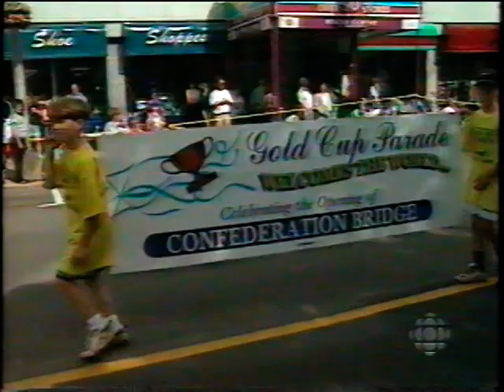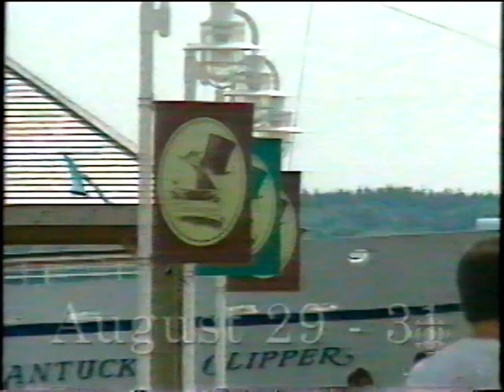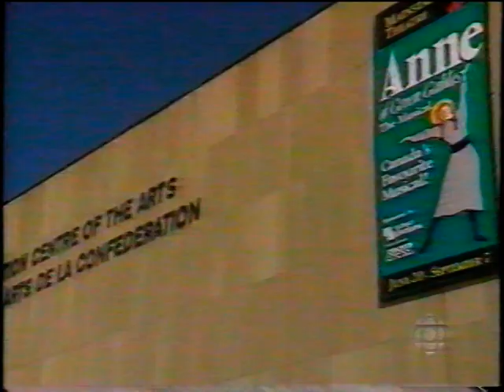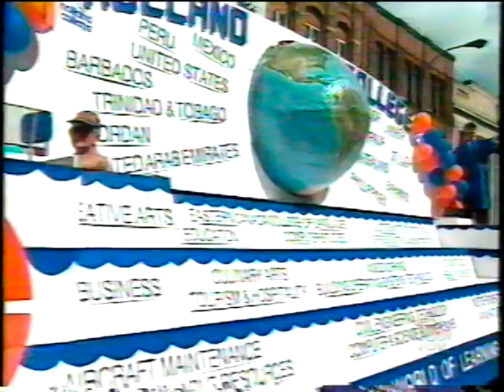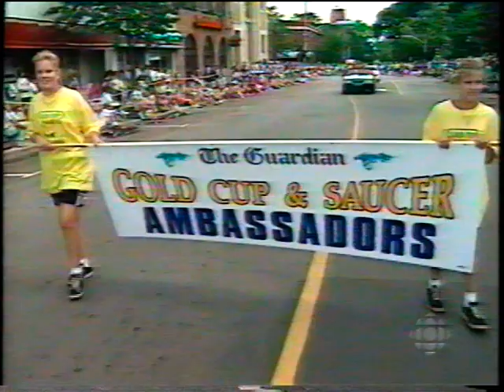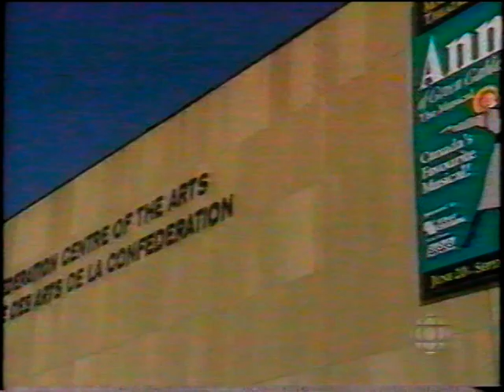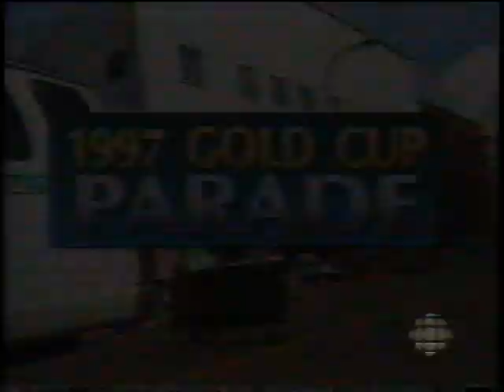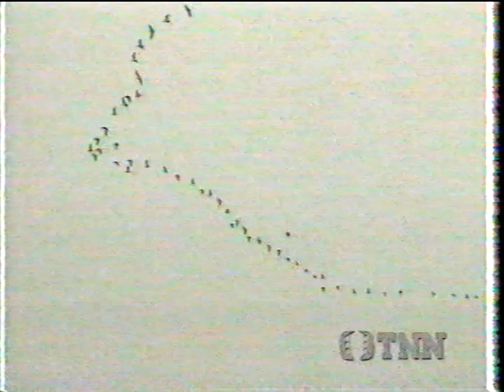Gold Cup and Saucer Parade 1997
Gold Cup and Saucer Parade in Charlottetown, PEI in 1997